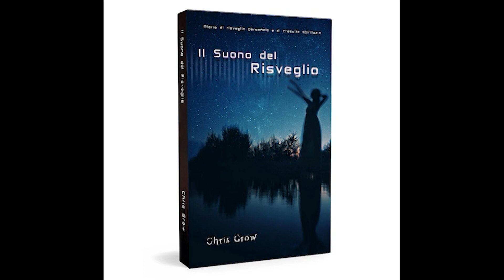02_Il Suono del Risveglio_Il Suono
Per chi volesse acquistarlo lo trova sia in formato ebook che in formato cartaceo su  Amazon a questo indirizzo

AMAZON Lbri

E' con sincero entusiasmo che vogliamo presentarvi la lettura di questo libro. Dopo averlo visionato ci è sembrato opportuno divulgarlo sotto previo consenso dell'autore, che ci ha contattati. Il libro affronta l'argomento suono e vibrazione come mezzo per un sano risveglio spirituale. Al suo interno, al te4rmine del libro, vi sono anche delle pagine bianche che consentono al lettore di prendere appunti riguardo agli esercizi. "La musica è la vibrazione della creazione in costante divenire. La vibrazione ha creato l'universo e ne regola le leggi.
Dalla prima vibrazione dell’ universo, al sofisticato uso dell' elettronica attraverso la storia della razza umana e il suo legame con il suono. L’ ingegno umano al servizio dell’ arte e della ricerca spirituale alla scoperta della vibrazione primordiale"